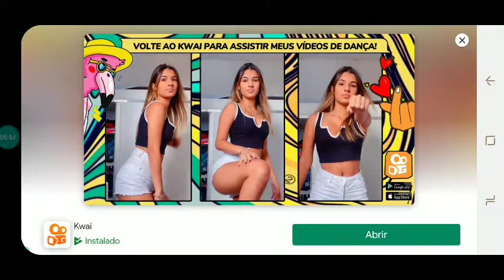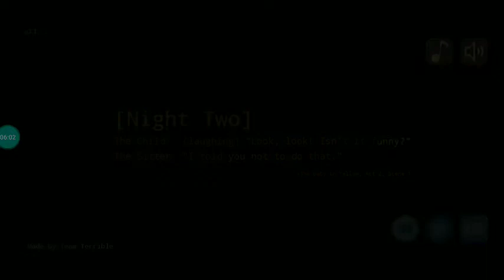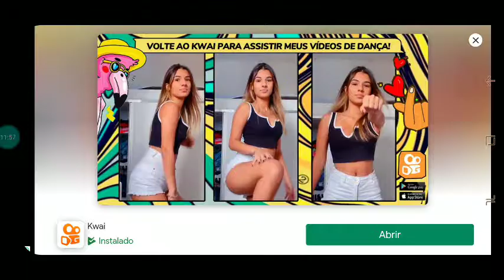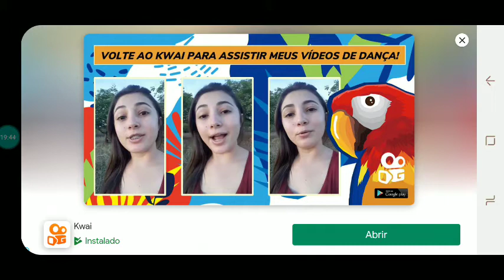O BEBÊ DE AMARELO / 😒 JOGO INDICAÇÃO DE INSCRITOS.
Quem está no controle?

Como babá, você tem que lidar com algumas crianças rebeldes.
Este pode ser o seu último bebê.
Quanto tempo você vai ficar no controle?